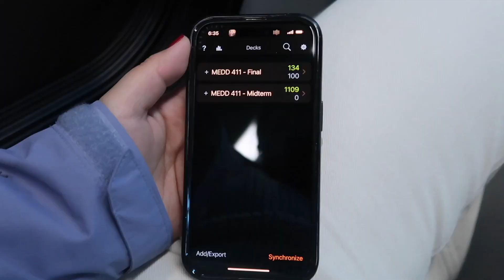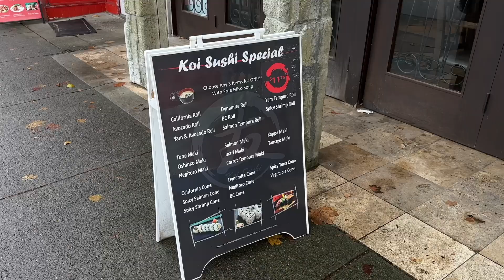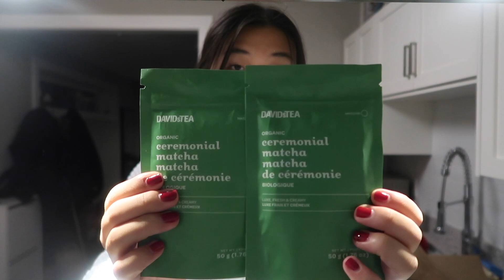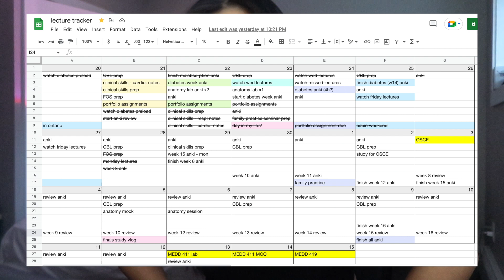MED DIARIES | a typical day in my life — ep 3. managing stress 🎧 🍂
come spend a typical wednesday with me as a first year med student & have a chat about stress 🤍 i spent the day in class, working out and studying!

TIMESTAMPS:
00:00 day in my life
06:14 how i’ve been feeling
08:04 managing stress

sunset lamp
my camera
my tripod